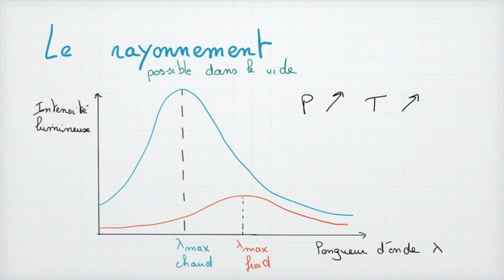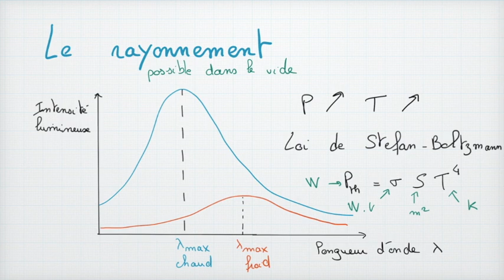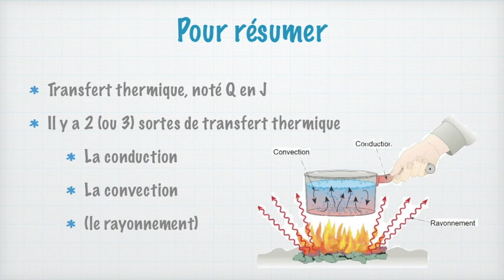Le transfert thermique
Le transfert thermique est un des 4 types de transferts thermique décrits par la thermodynamique. Il n'implique pas de déplacement. Il se décline en 3 types :
- la conduction (décrite par la loi de Fourier)
- la convection (décrite par la loi phénoménologique de Newton)
- le rayonnement (décrit par la loi de Stefen Boltzmann)

A noter qu'en spécialité de terminale, aucune des relations décrites dans cette vidéo n'est à connaître, elles seront données.